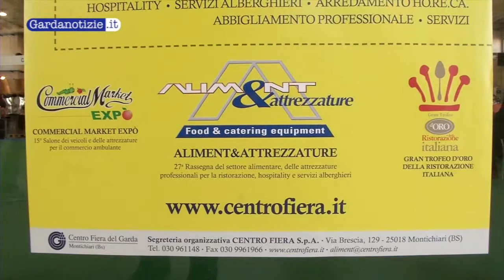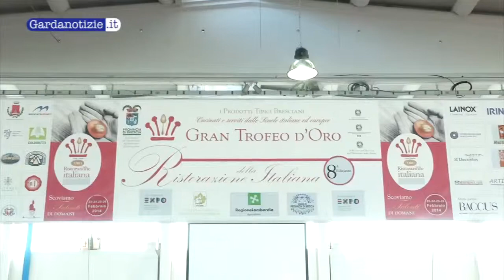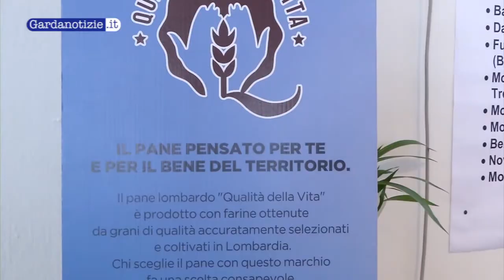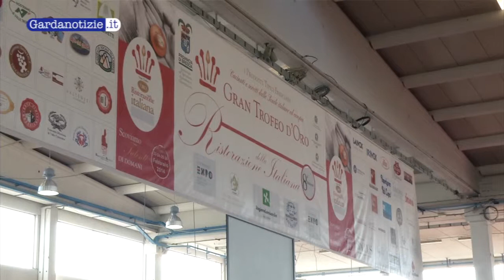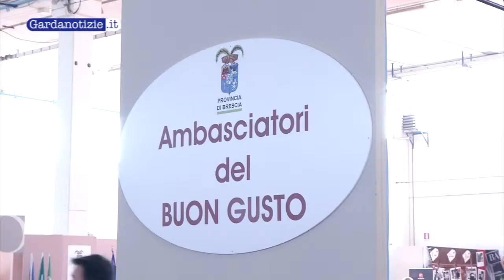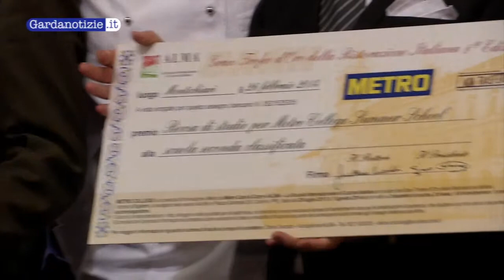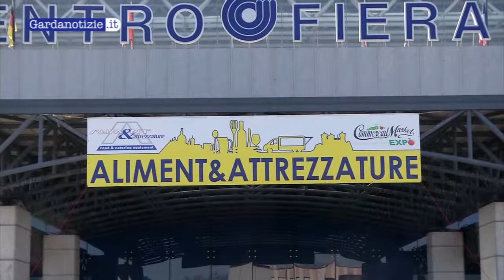Gran Trofeo d'Oro a Aliment vince l'Ipsar Orio Vergani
Con oltre 14.000 visitatori di cui circa 10.000 operatori specializzati nel settore bar e ristorazione la 27a edizione di Aliment, la fiera della ristorazione organizzata dal centro fiera del Garda di Montichiari, non può chiudersi che con un giudizio positivo. "I dati di affluenza sono stati positivi", spiega Ezio Zorzi, direttore del Centro Fiera, dati stabili rispetto all'edizione del 2013, "L'obbiettivo del Centro Fiera, dunque, rimane quello di investire sul territorio, favorendo lo sviluppo delle aziende legate ai settori strategici della nostra filiera produttiva, come ad esempio quello agro-alimentare".